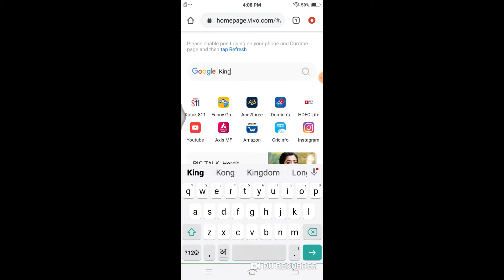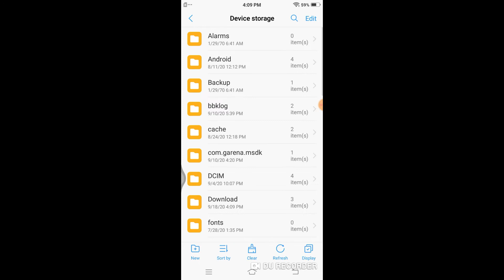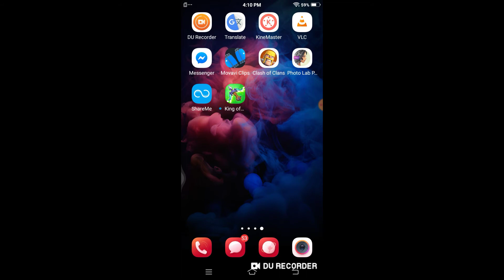How to hack king of defence game 101% working